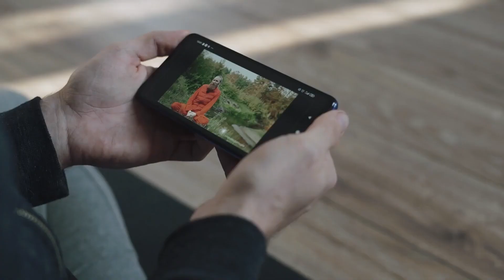झड़ते बालो को करे मजबूत । Hair Growth Tips.। Healthy India